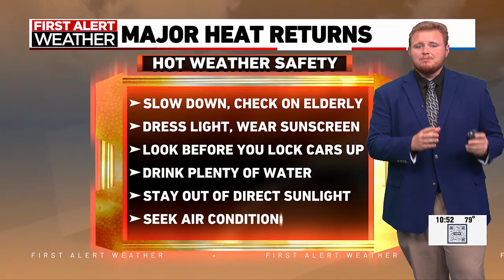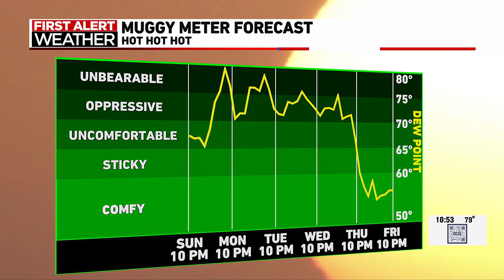Miserably hot Monday ahead for the Rockford region